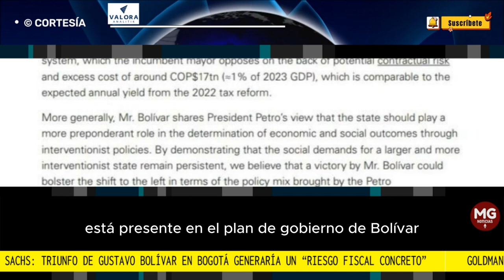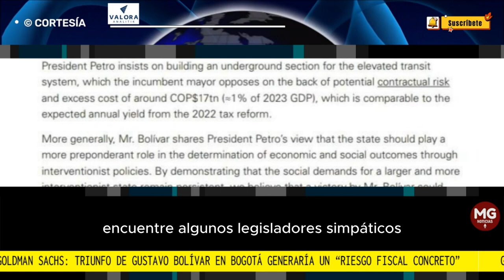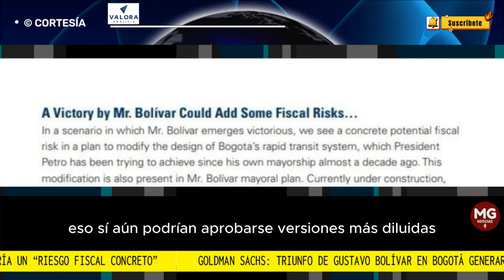ALERTA ⚠️ TRIUNFO DE BOLIVAR GENERARÍA UN 'RIESGO FISCAL CONCRETO'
El banco de inversión Goldman Sachs emitió este viernes un informe, en el que señala que un triunfo en Bogotá de Gustavo Bolívar sería contraproducente para el mercado, al tiempo que generaría un “riesgo fiscal concreto” para Colombia.
VALORA ANALITIK